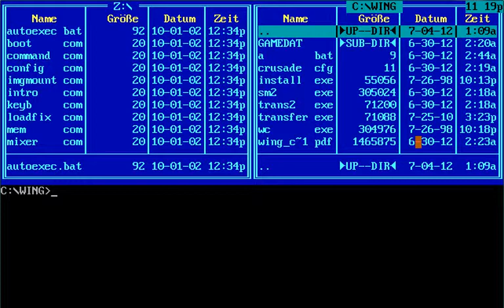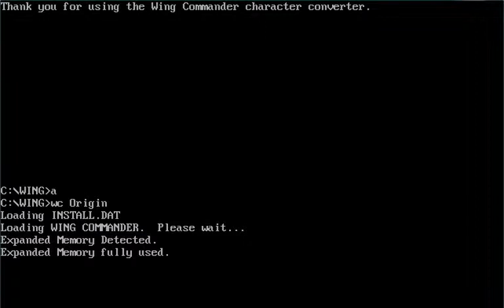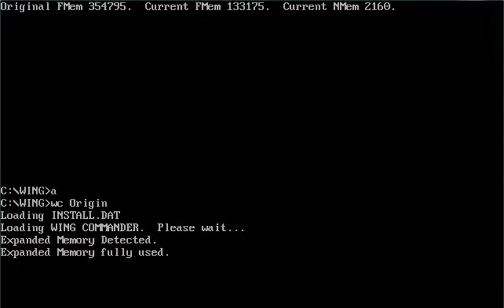Let's Play Wing Commander part 18 The Secret Missions part 01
Goddard system